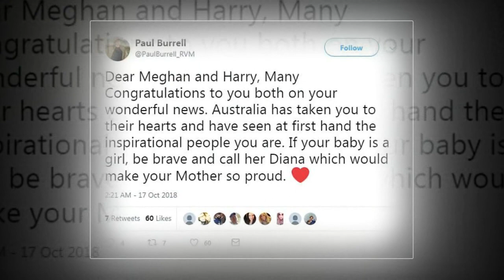Former royal butler Paul Burrell angry when Meghan Markle named her child with ex-husband is Diana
'Be brave and call her Diana' Ex-royal butler Paul Burrell urges Harry and Meghan to name their baby after the Prince’s late mother if it’s a girl – and says ‘it would make her so proud’.